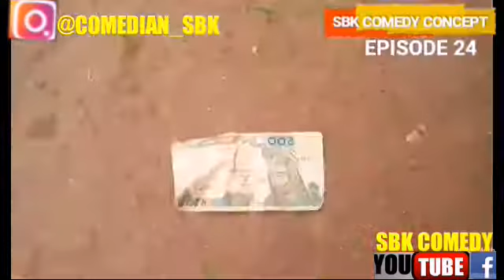THE MONEY (SBK COMEDY) EPISODE 24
In this episode of SBK comedy watch watch youngboss did to Michael berry because of money.. This will amaze you..